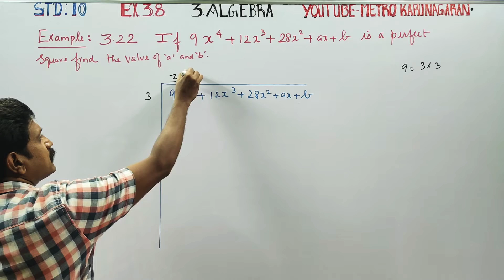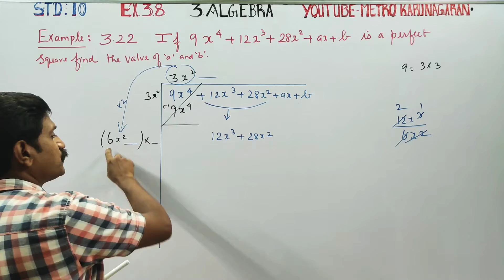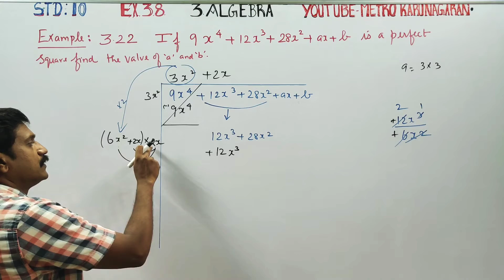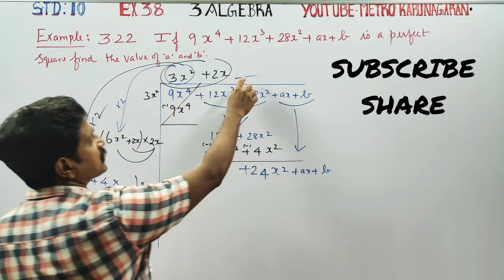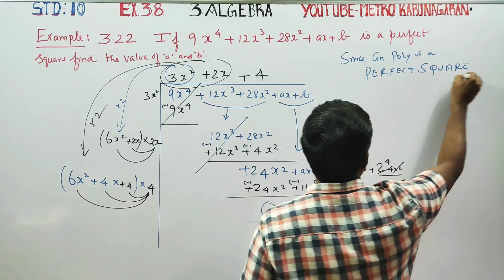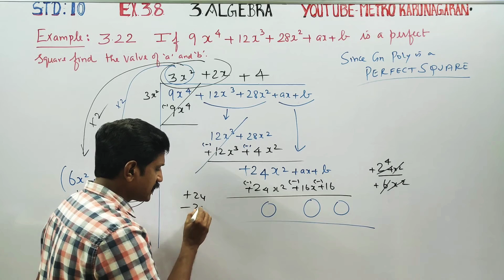10th Std Maths Example 3.22 If 9x⁴+12x³+28x² +ax+b is a perfect square find a and b